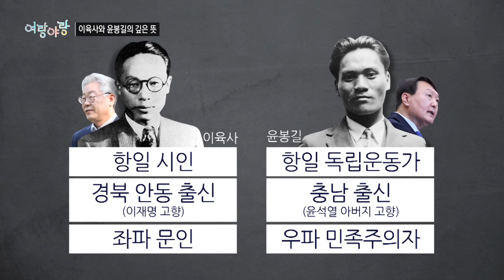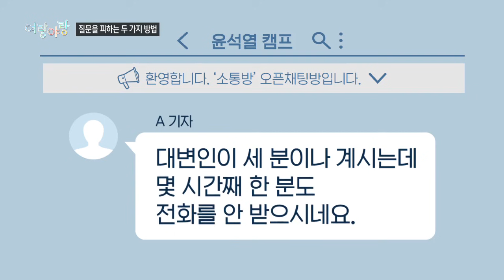[여랑야랑]이재명과 이육사, 윤석열과 윤봉길 / 질문을 피하는 방법 | 뉴스A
[여랑야랑]이재명과 이육사, 윤석열과 윤봉길 / 질문을 피하는 방법

Q. 여랑야랑, 오늘부터는 정치부 김민지 기자와 함께합니다. 노래도 바꾸고 새롭게 출발하겠습니다. 첫 번째 주제 볼까요. 이육사와 윤봉길, 일제 강점기 시절 시인과 독립운동가가 조명을 받고 있어요.

Q. 윤석열 전 총장이 윤봉길 기념관을 출마 선언 장소로 택해서 관심이었는데, 왜 두 주자는 많은 독립운동가 중 이육사 윤봉길을 택했을까요.

Q. 공교롭게 성도 각각 같네요. 그런데 두 사람 출마 선언문에 공통점이 있다면서요?

Q. 다음 주제 보겠습니다. 질문을 피하는 방법, 이번에도 두 주자 이야기인가 보내요.

Q. 여전히 당내에 반이재명 기류가 있는데?

Q. 사모님께서 직접 인터뷰를 하셨던데 어떻게 보셨는지….

Q. 김건희 여사께서 직접 인터뷰를 하셨던데….

Q. 대변인에게 슬쩍 미루고 피하는 군요. 피한다고 기자들이 포기하진 않을 것 같고요.

Q. 저러다 넘어지거나 다칠 수도 있겠는데요.
질문을 피하고 싶은 사람과 질문을 해야만 하는 사람들이 만나면서 어쩔 수 없이 빚어진 상황입니다.

Q. 시원하게 묻고 답하는 자리가 많으면 그게 소통이죠 뭐.

Q. 사실 질문하는 기자도 그 수준을 늘 평가받으니 긴장이 많이 된답니다. 여랑야랑이었습니다.

〈평일〉
08시 50분 김진의 돌직구 쇼
12시 00분 뉴스A 라이브
17시 20분 뉴스TOP10
19시 00분 뉴스A

〈주말〉
12시 10분 토요랭킹쇼·뉴스A 라이브
19시 00분 뉴스A

〈평일〉
08시 00분 라디오쇼 정치시그널 (유튜브 라이브)
08시 50분 김진의 돌직구 쇼
10시 20분 김진의 더라방 (유튜브 라이브)
12시 00분 뉴스A 라이브
15시 50분 강력한 4팀
17시 20분 뉴스TOP10
19시 00분 뉴스A

〈주말〉
12시 00분 토요랭킹쇼·뉴스A 라이브
17시 40분 뉴스TOP10
19시 00분 뉴스A